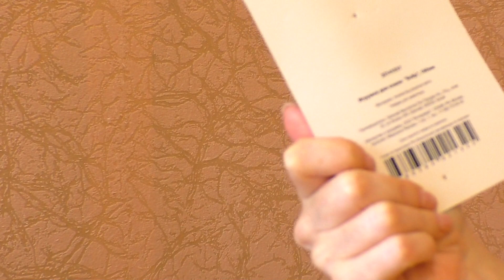ВСЕ РАЗВЛЕКУШКИ КОТА ВАСИ / ЗООПОКУПКИ / ПОДАРКИ / ХОМКИ ЗАВИДУЮТ / Alisa Easy Pets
ВСЕ РАЗВЛЕКУШКИ КОТА ВАСИ / ЗООПОКУПКИ / ПОДАРКИ / ХОМКИ ЗАВИДУЮТ. Что мы купили для нашего кота. ЧТо делать если кот царапает ковер, обои, мебель. Когтеточка для кота. Как приучить кота к когтеточке.
ПИСЬМА И ПОСЫЛКИ  можно отправлять по адресу 298324, Россия, Республика Крым, г. Керчь, ул. Ульяновых ул, 1Д. Диденко Алиса до востребования
Адрес для посылок с УКРАИНЫ :353556 ул. Косоногова 47, ст. Тамань, Краснодарский край, Россия. Диденко Александр Викторович) до востребования

БУДЕТ ИНТЕРЕСНО!